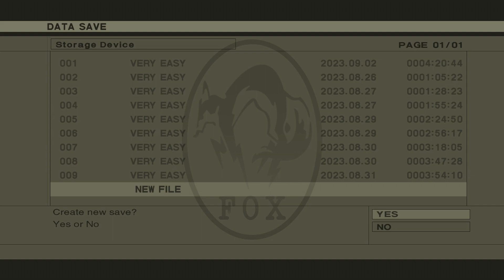Metal Gear Solid 3: Snake Eater - Episode 11: Duel of the Snake and Ocelot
It time for a western Gun duel!